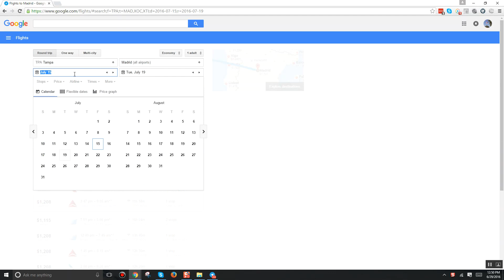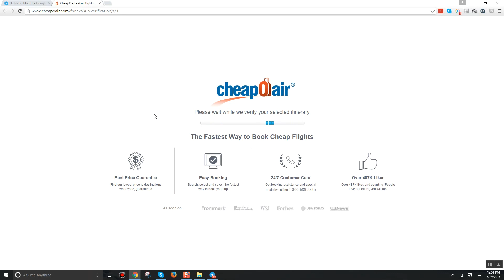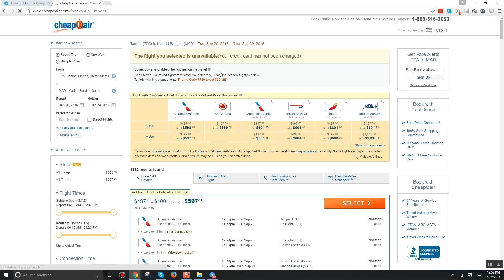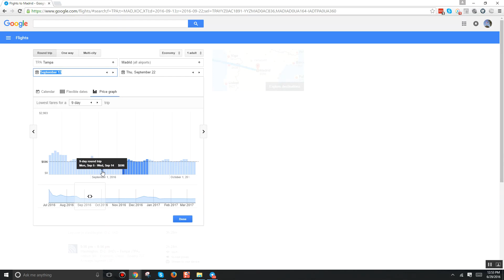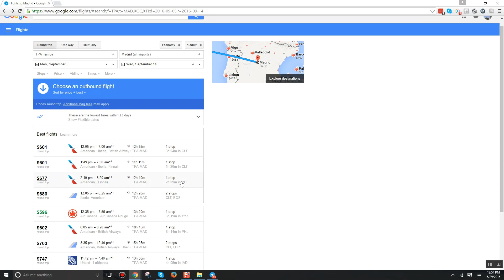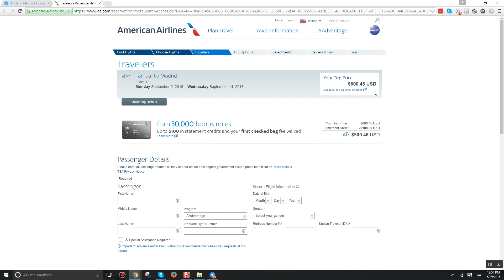Google Flights - Price Graph